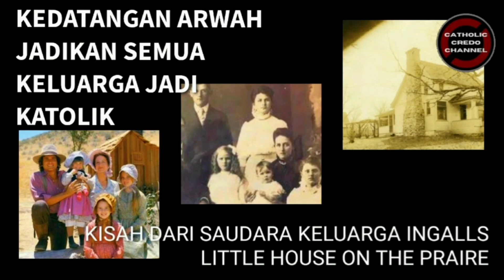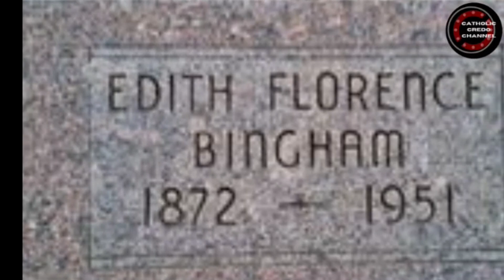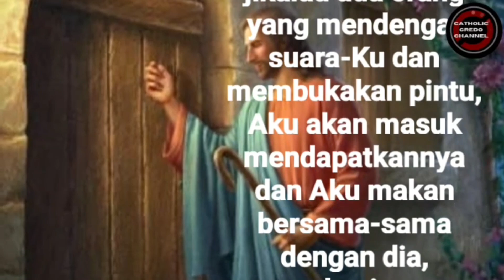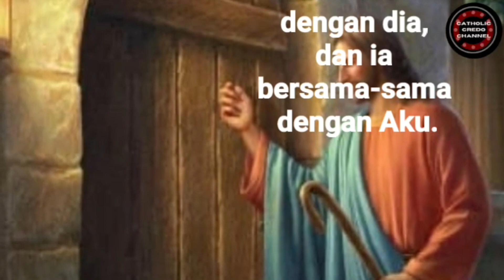Kedatangan Arwah Jadikan Semua Keluarga Jadi Katolik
Kedatangan arwah jadikan semua keluarga jadi Katolik. Ini adalah kisah dari sepupu Laura Ingalls yang kehidupan keluarganya diceritakan dalam serial televisi legendaris Little House on the Praire. Berawal dari keluarga Protestan dan salah satu anggota keluarga masuk dalam Gereja Katolik tapi istri dan anak-anaknya tetap Katolik. Dan suami Katolik yang sudah meninggal ini membuat semua cabang keluarga ini jadi Katolik